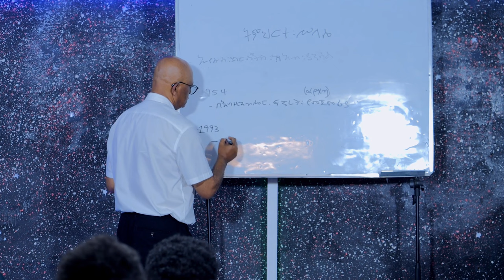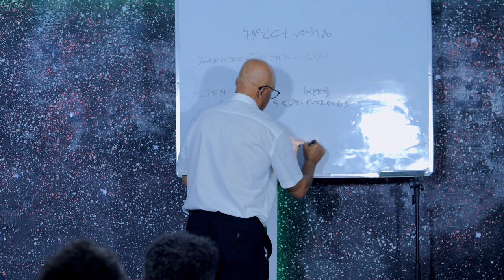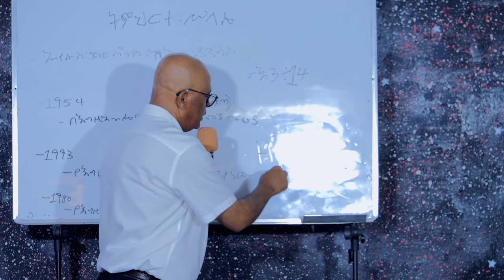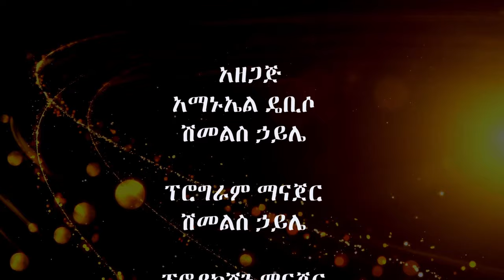ዶር ተስፋዬ ሮበሌ እቅበተ እምነት ክፍል ሰባት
ይከታተሉን፡፡